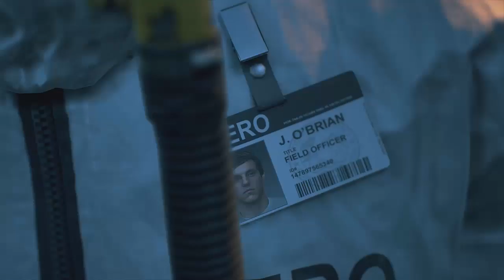DAYS GONE Gamez Invaders first 20 mins (roughly!) Playthrough 1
Here is me, playing a bit of Days Gone! Get your leather on, it's time to ride!